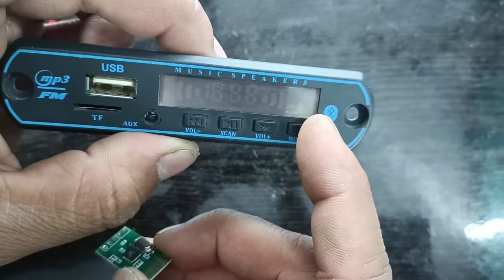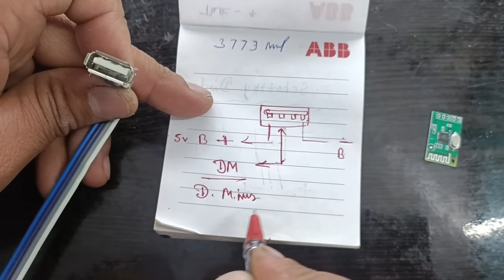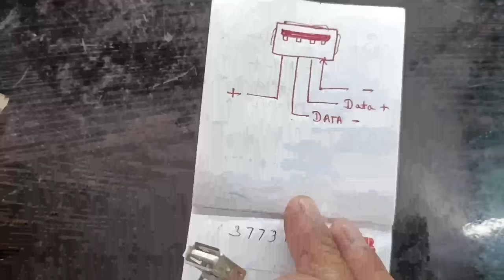Bluetooth card में USB लगाना सीख लो | पूरी Detail wiring के साथ | Bluetooth usb connection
ये सभी वीडियो देख लो । Bluetooth की सारी प्रॉब्लम का Solution हो जाएगा 👇👇